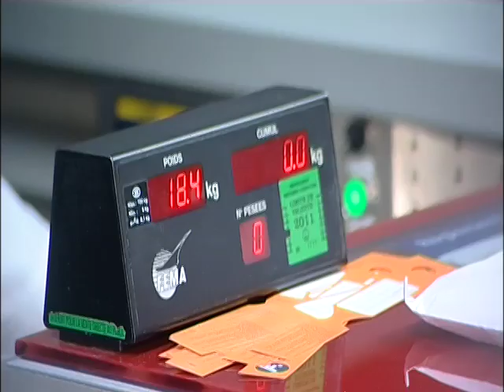Film Agence Juive Shana Tova